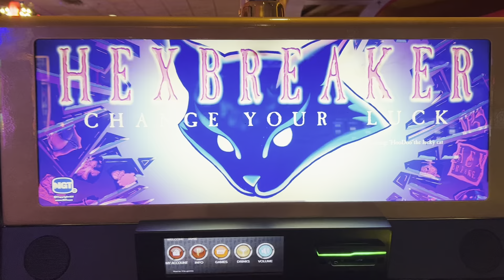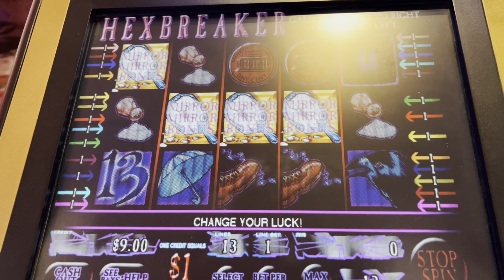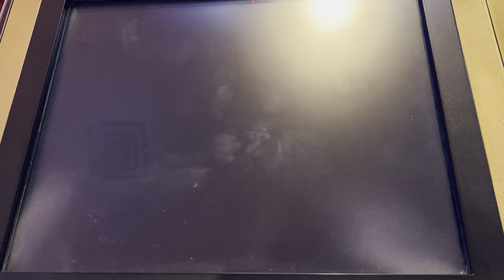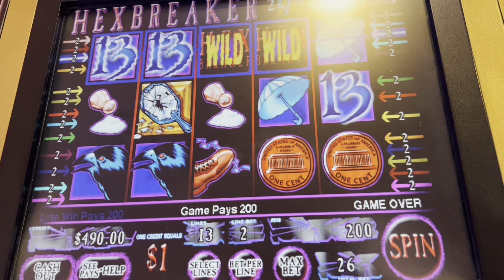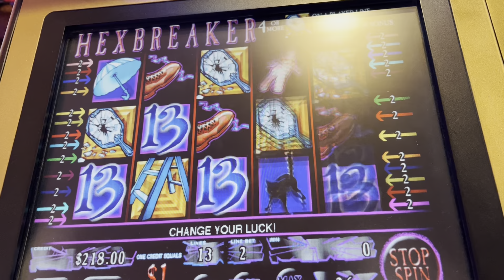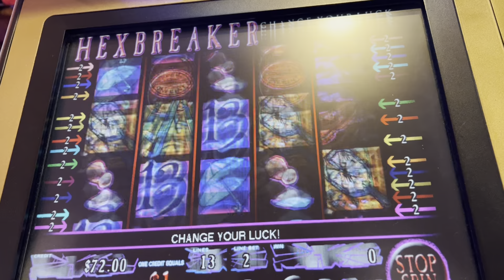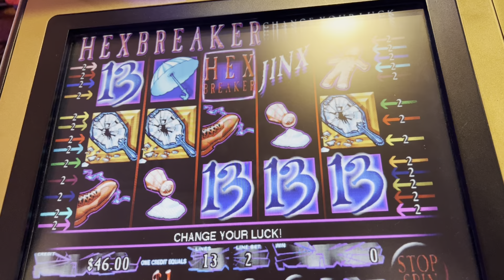Hexbreaker MIRROR BONUS HIGH LIMIT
HIGH LIMIT MIRROR BONUS ON HEXBREAKER